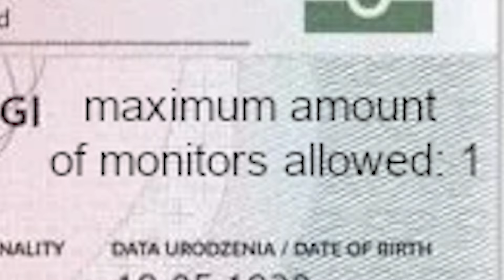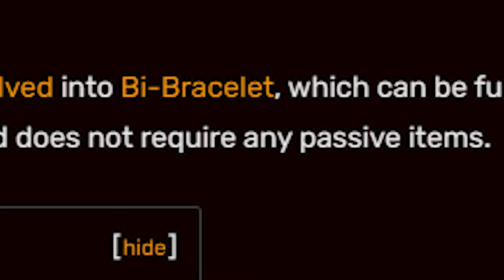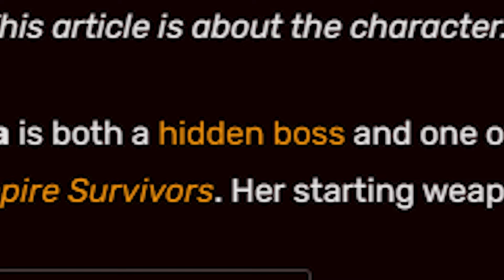Why YOU Should Play Vampire Survivors - an Unhinged Review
schizo edition